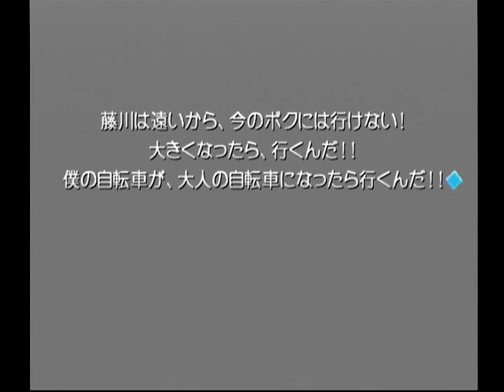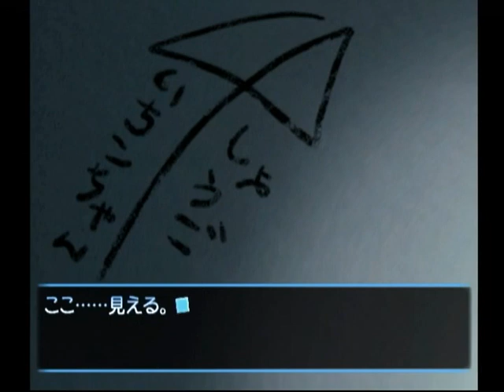【DC】想い出にかわる君 初見プレイ Part８５ 沙子編 ～やっと見つけた 【スタートオンゲームズ】【スタゲー】【JAPAGE】